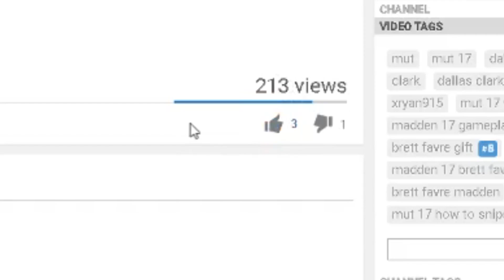INSANE 95 OVR TEAM OF THE YEAR PULL! MADDEN 18